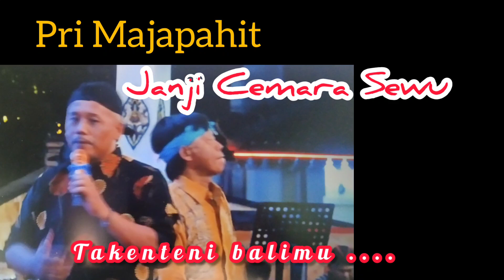Janji Cemara Sewu